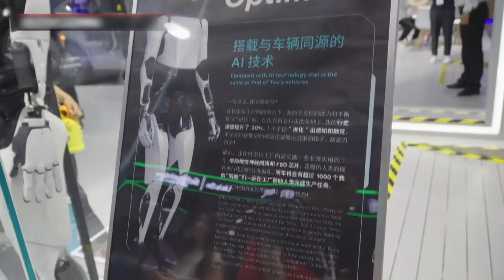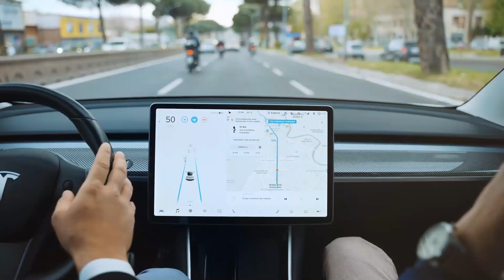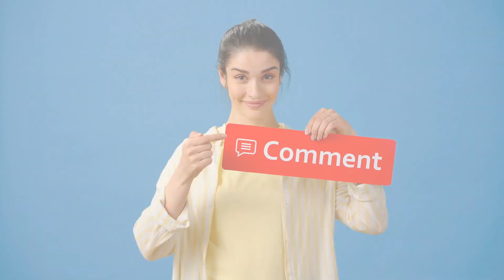AI Robots Are Becoming Too ReaL. Shocking AI & Robotics 2024 Updates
AI robots are evolving at an unprecedented pace, and 2024 brings some of the most shocking advancements yet! In this video, we explore the latest updates in AI and robotics, showcasing how these technologies are becoming more lifelike and integrated into our daily lives. From groundbreaking innovations to unsettling developments, find out why experts are both excited and concerned about the future of AI robots. Don’t miss out on these mind-blowing updates that will leave you questioning how real AI can get!

Welcome to the Official Tech Trend Loop channel on Youtube! Here you will find your Latest Technology and Innovations video clips...

A personal ad to venture into the digital world only if you want